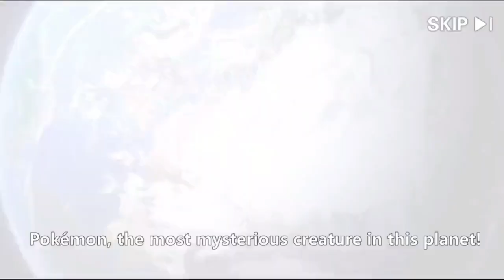Master Ascend Origin | All Redeem Codes May 2023 - Pokemon RPG Android APK | Pet Impact Gift Codes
👉 👍Emulators 👍If you enjoyed the video, please like it!
Size: 1.49GB
Language: English

🎁New Giftcodes Master Ascend Origin:
MondayGift0501
GiftFromAMPAS
GiftFromAsh
GiftFromMisty
GiftFromBrock
DROAKSGIFT
NEWBIEGIFT4U

🎁How to Redeem Code Master Ascend Origin: Tap icon Settings - Gift Code
👍 LINK COPY CODES :
▬▬▬▬▬▬▬▬▬▬▬ஜ۩۞۩ஜ▬▬▬▬▬▬▬▬▬▬▬▬▬
© Copyright by Ashura Gaming ☞ Not Reup
▬▬▬▬▬▬▬▬▬▬▬ஜ۩۞۩ஜ▬▬▬▬▬▬▬▬▬▬▬▬▬